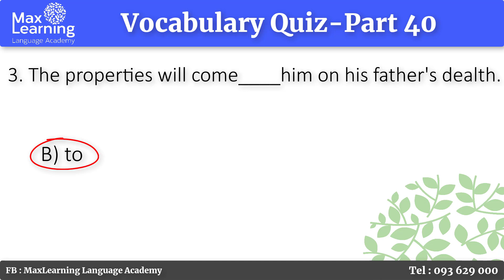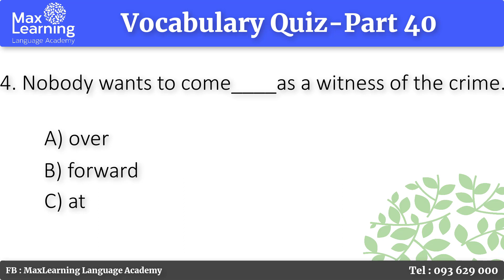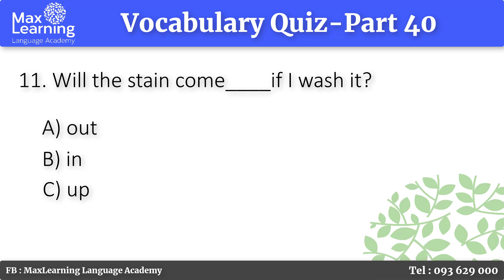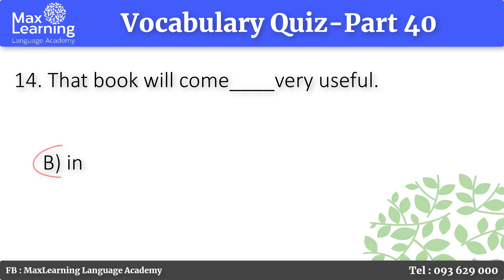English Vocabulary Quiz-Part Forty- 15 Questions